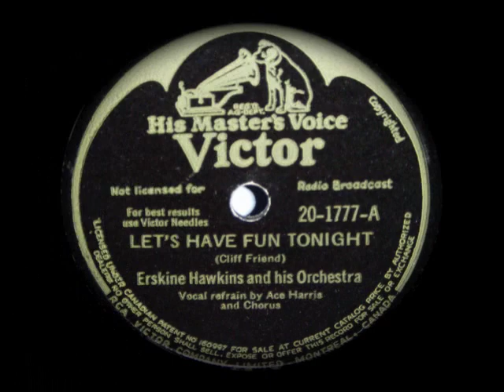ERSKINE HAWKINS ~ LET`S HAVE FUN TONIGHT ~ 1946 ~ ACE HARRIS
ERSKINE HAWKINS ~ LET`S HAVE FUN TONIGHT ~ 1946 ~ VOCAL ACE HARRIS .